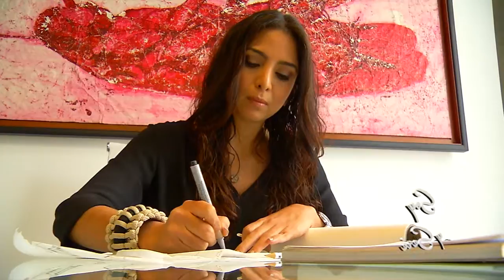Soy y seré - Arq. Jannina Cabal